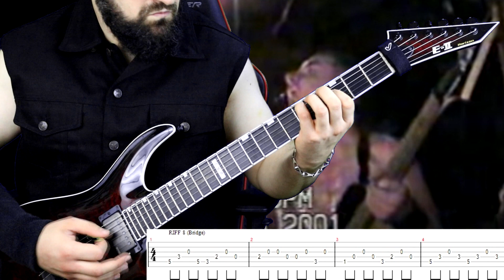The Black Dahlia Murder - The Middle Goes Down (Brian Eschbach's guitar part with tabs)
Band: The Black Dahlia Murder
Album: What a Horrible Night to Have a Curse (Demo)
Year: 2001
Track: The Middle Goes Down
Guitar Tuning: Drop D